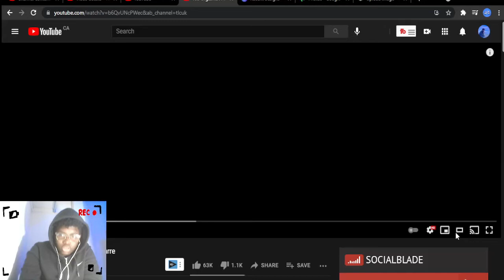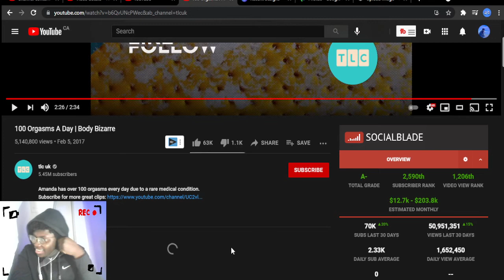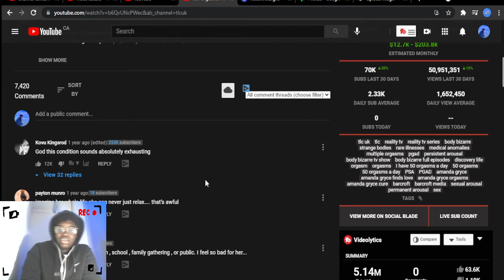I DON'T KNOW HOW TO FEEL!?!?! | 100 Orgasms A Day | Body Bizarre Reaction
In today's video i react to a female who has a condition that makes her constantly aroused on a show called Body Bizarre.

Have any new videos you want me to do? Comment on this one w/ new ideas!